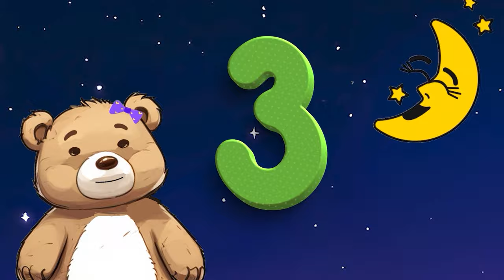Roll Over | Seven in the Bed(Teddy Bear Version) | Mamababy Nursery Rhymes & Kids Songs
What are these teddy bears upto?

Lyrics:

There was Seven in the bed, and the little one said

There was Six in the bed, and the little one said

There was Five in the bed, and the little one said

There was Four in the bed, and the little one said

There was Three in the bed, and the little one said

There was Two in the bed, and the little one said

There was One in the bed, and the little one said
"I'm lonely now, I miss my friends!"

Awww

There was One in the bed and all the little one said
So they all came back, and it felt so good